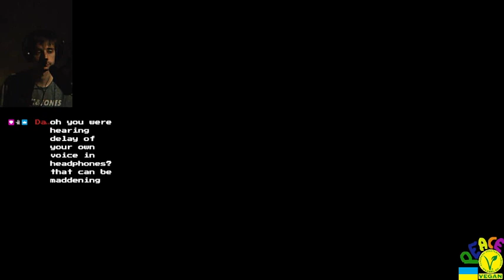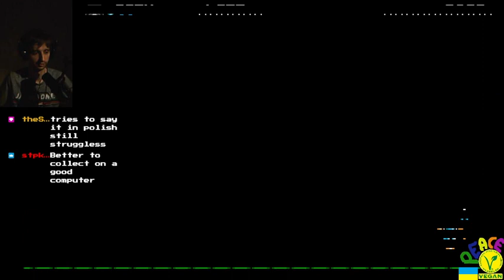Shovel knight PART 1 and a little conversation near the end